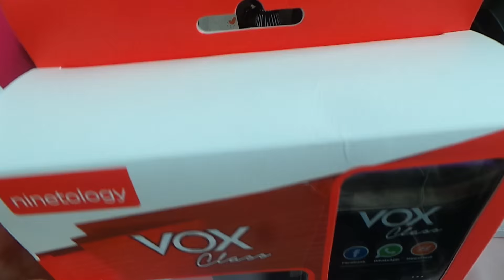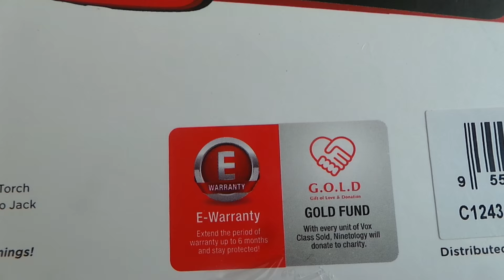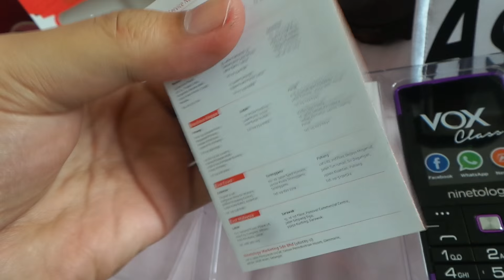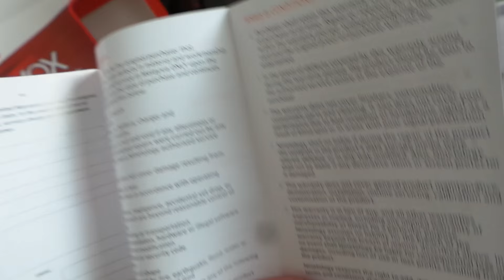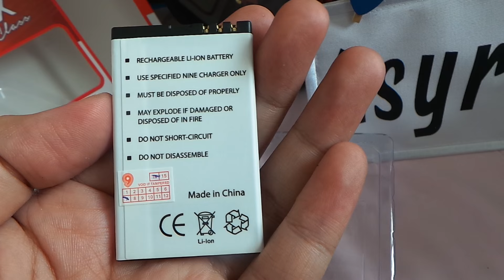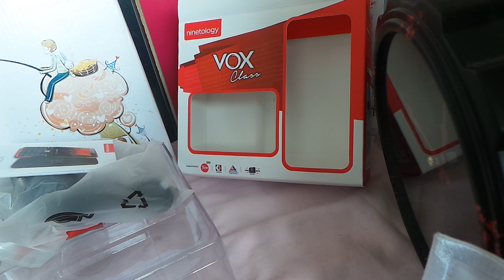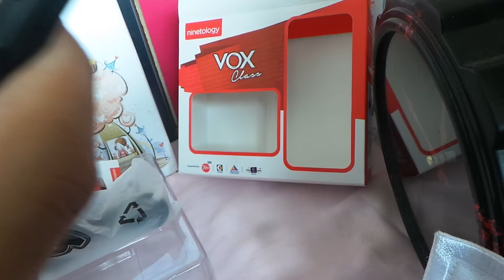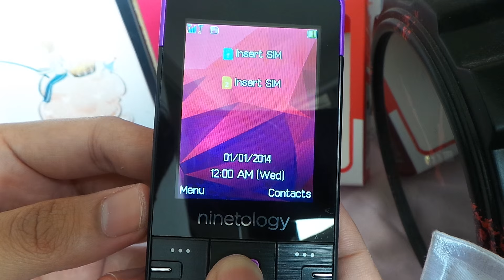[Unboxing] Ninetology Vox Class (Malaysia)